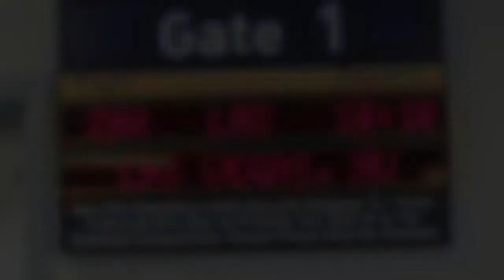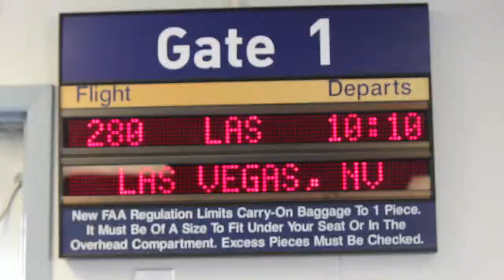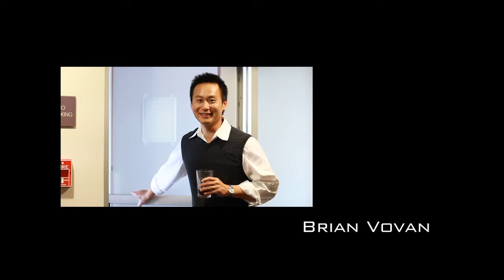Stella + Brian {Spoof: Mr. and Mrs. Smith}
Save the Details by Major Diamond Productions.
Awarded "The Knot Best of Weddings Pick" for 2011, 2012, and 2013!

{Majordiamondproductions.com/blog}

Major Diamond Productions is located in Northern California.